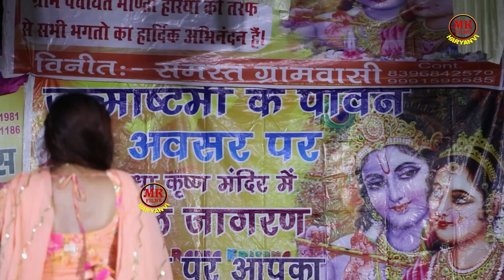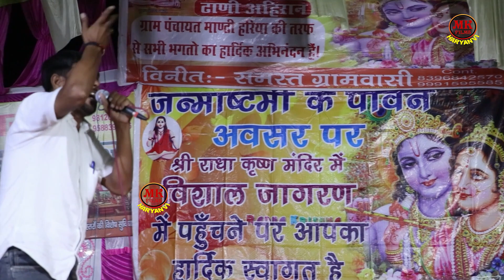जा रे हंसा खाटू वाले ने जेक करदे बेरा_Mannu Tanwar I Shyam Bhajan I Dahi Aahiran Ragni I Mk Haryanvi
Song  -जा रे हंसा खाटू वाले ने जेक करदे बेरा
Singer - Manoj Karna ( 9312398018 ) Mannu Tanwar
Album :-  Dahi Aahiran Ragni Competition
D.O.P : Sourab Tiwari